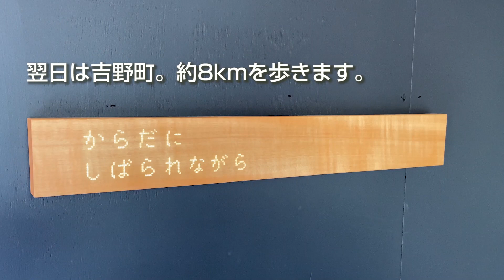奈良県 吉野町「MIND TRAIL 奥大和 心のなかの美術館」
奈良県 吉野町
「MIND TRAIL 奥大和 心のなかの美術館」
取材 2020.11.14